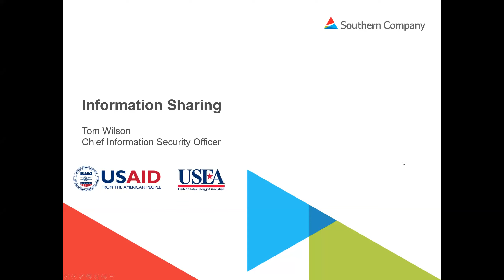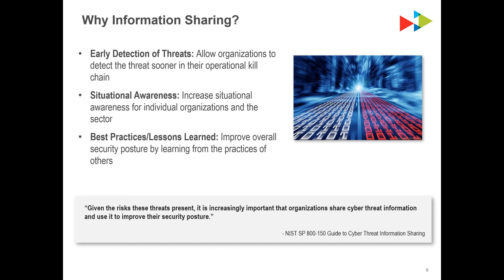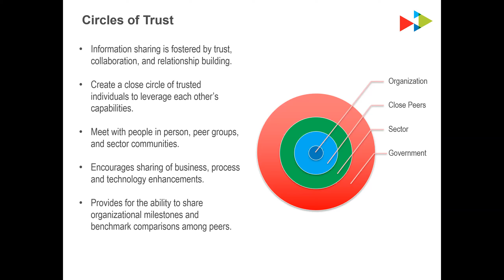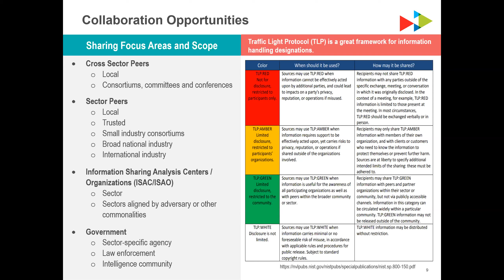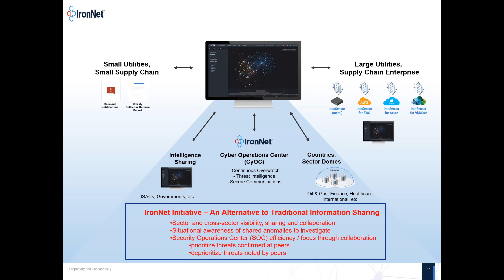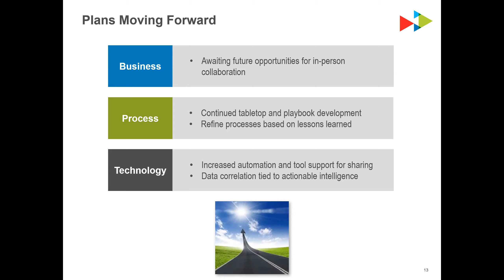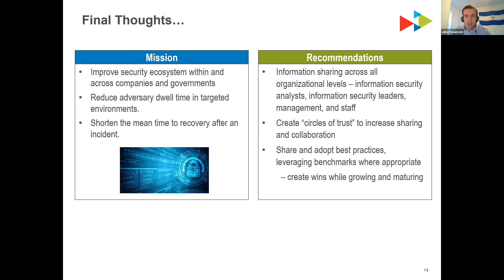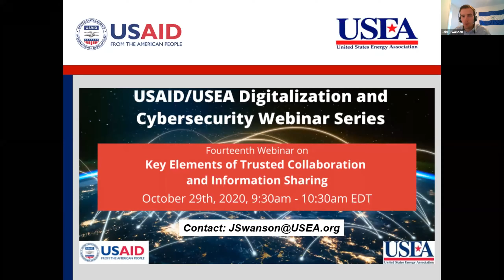Key Elements of Trusted Collaboration and Information Sharing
This is the fourteenth in the series of USAID webinars on Digitalization and Cybersecurity in the Energy Sector hosted by E3.

An Information Sharing and Analysis Center (ISAC) is an industry-specific organization that gathers and shares information on cyber threats to critical infrastructure. ISACs also facilitate the sharing of data between public and private sector groups.

The NERC Electricity Information Sharing and Analysis Center (E-ISAC) gathers and analyzes security data, shares appropriate data with stakeholders, coordinates incident management, and communicates mitigation strategies with stakeholders.

In this webinar, participants will learn about EISAC’s Mission and vision as well as how their members collaborate. Additionally the following questions will be addressed:

- What type of information is shared through E-ISAC network?

- Are there international ISACs?